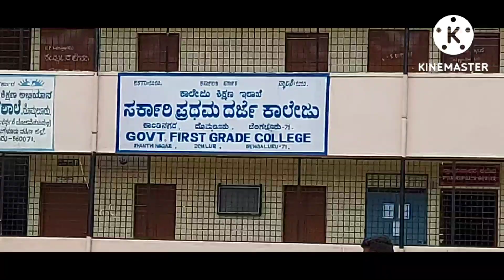2021-22 annual cricket meet